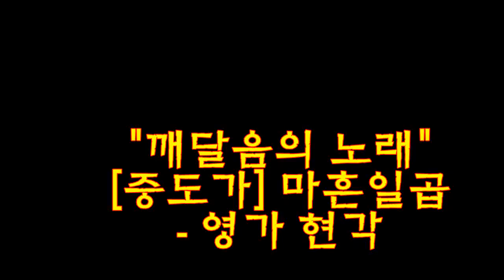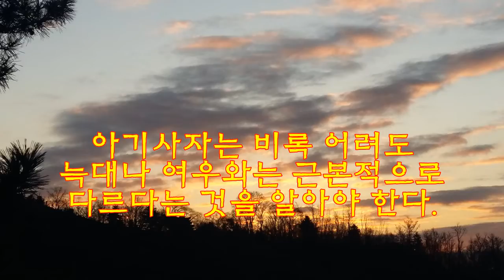[깨달음TV] 깨달음의 노래(證道歌) 47